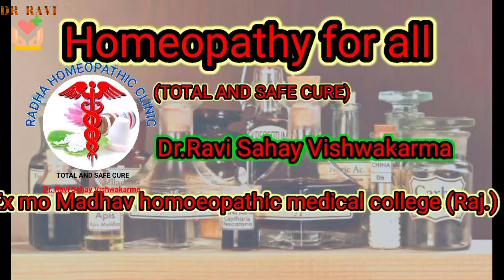German medicine ADEL-33/ Best medicine for swelling,oedema, dropsy.swelling kaise kam karein.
Is video me maine swelling ki medicine ke bare me bataya hai ।
ADEL - 33 Is good medicine for swelling especially  hand and feet

swelling in legs
swelling feet

swelling ankle,

swelling ankles and feet,
swelling after lipo 360,
a swelling near the anus,
a swelling in the head,
a swelling behind the knee
swelling behind the knee,
swelling below knee cap,
swelling back of knee,
body swelling reasons and treatment,
body me swelling ke karan in hindi

swelling due to injury home remedies,
swelling during pregnancy how to reduce,
swelling eyes in morning,

eye swelling treatment home,
swelling feet in hindi,
swelling finger treatment,
swelling face home remedies,
swelling foot treatment,
face swelling reason,
foot swelling treatment,
foot swelling causes,
face swelling home remedy,
feet swelling treatment,
finger swelling treatment,
feet swelling during pregnancy,
foot swelling,
face swelling problem solution,
finger swelling in winter treatment,
leg swelling treatment,
leg swelling causes,
leg swelling during pregnancy,
leg swelling

fileriya treatment
fileriasis treatment
fileriasis home remedies
fileriasis best medicine
best medicine for fileria